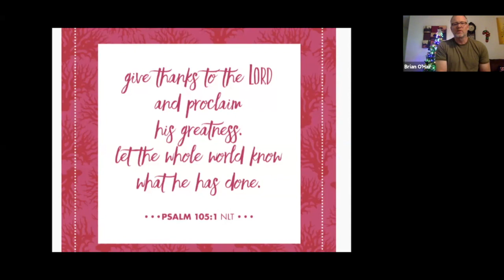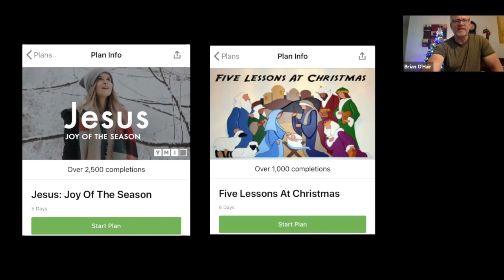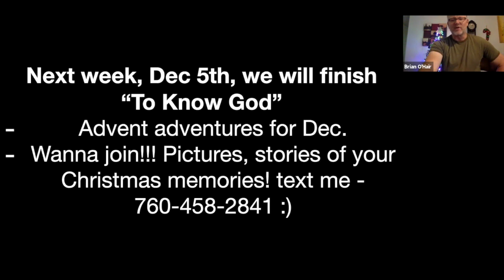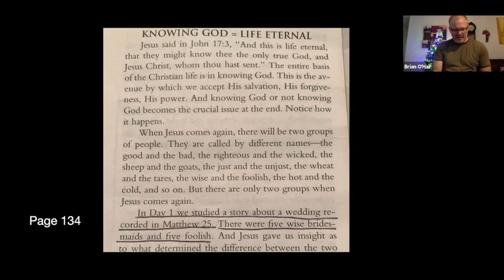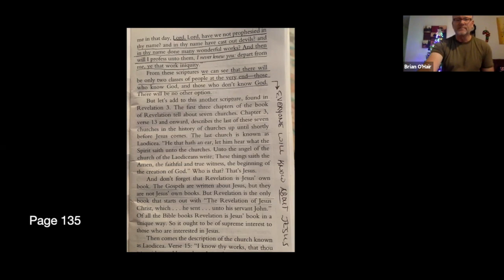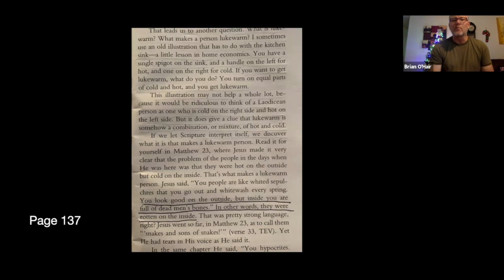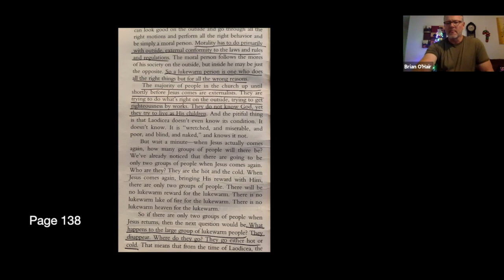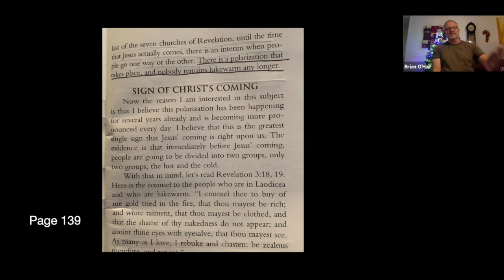Adult Sabbath School Lesson | 11.28.2020